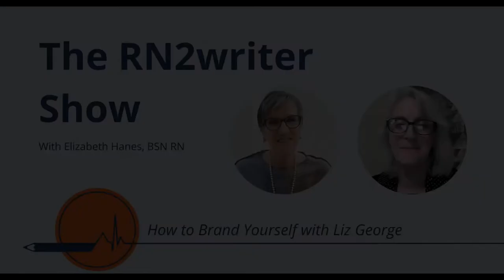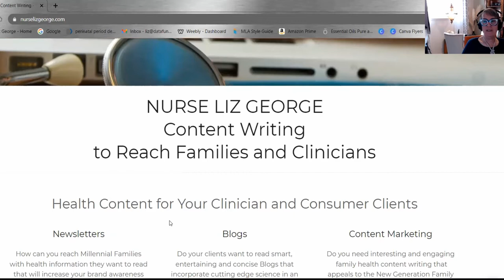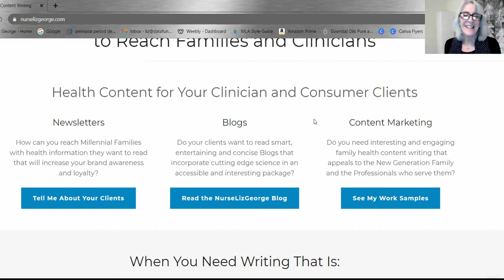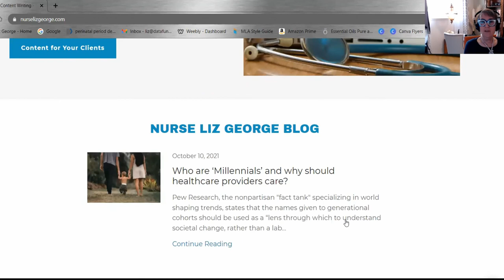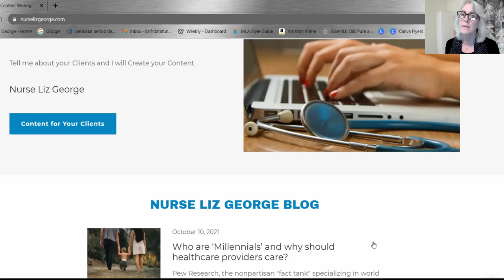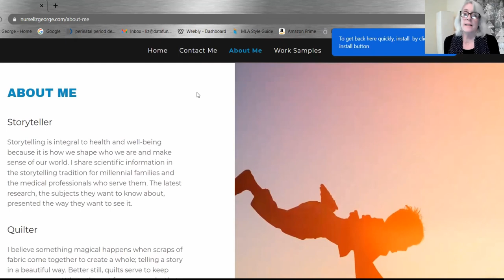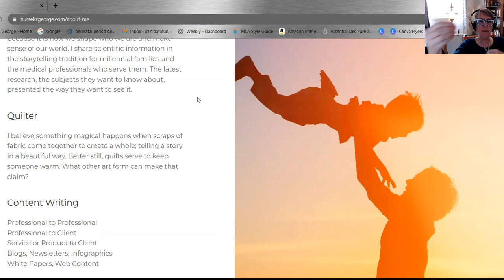Branding Yourself as a Nurse Writer with Liz George, RN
About Liz George: Nurse Liz George believes storytelling is integral to health and well-being because it is how we shape and make sense of our world. Liz’s goal is always to present scientific information in a way that is factual, accessible, and engaging.

Liz has a Bachelor of Science degree in holistic nursing and is a certified public health nurse and lactation consultant. She uses this background and experience to provide family health and wellness information because families have the potential to change the world to create a better future for everyone.

Host Elizabeth Hanes BSN RN built a six-figure writing business in her spare time. Today, she coaches other nurses how to become freelance writers through the RN2writer project.

Topics discussed in this episode:

1. 3:55 Branding for your target audience
2. 12:00 Think in terms of nursing goals
3. 16:40 Your role as a content writer
4. 21:24 Betteridge’s Law of Headlines
5. 28:40 Don’t miss an opportunity to sell on your About Page!

Next steps
- Download and listen to the podcast of this episode at RN2writer
- Start your journey from nursing to writing with the ebook Design Your Dream Career as a Nurse Writer